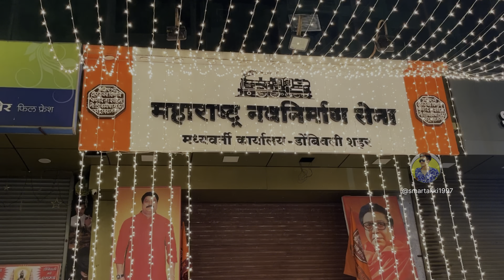आमची डोंबिवली fadke road lighting 😍😍diwali